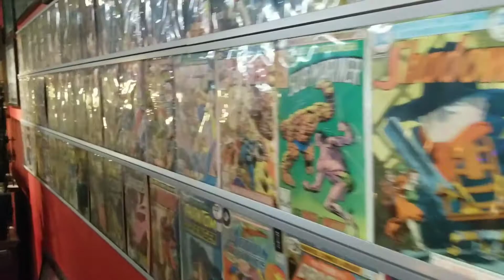In the Artists District w/Production Designer Bill Sandell (Hocus Pocus)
In LA's Arts District with Oscar Nominated/BAFTA Award winning Production Designer William Sandell (Hocus Pocus, Robocop, Total Recall)